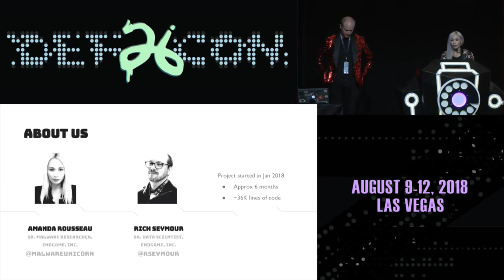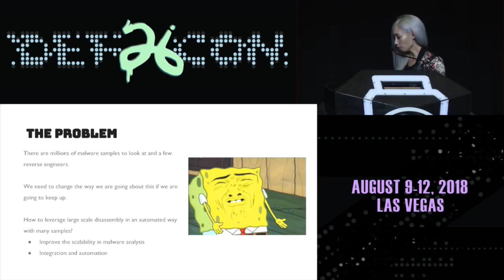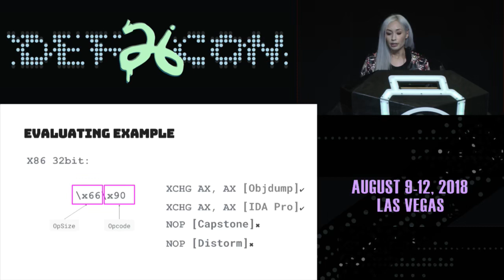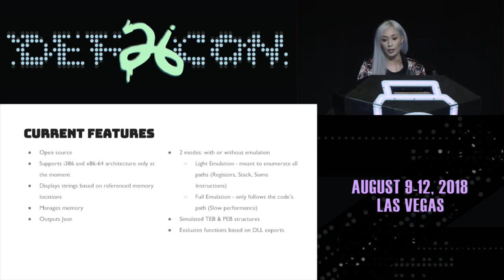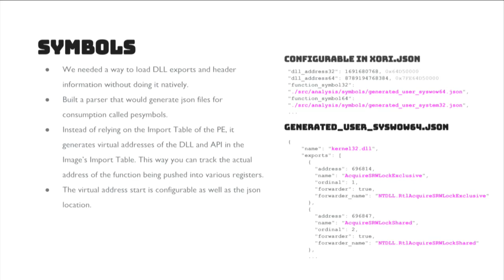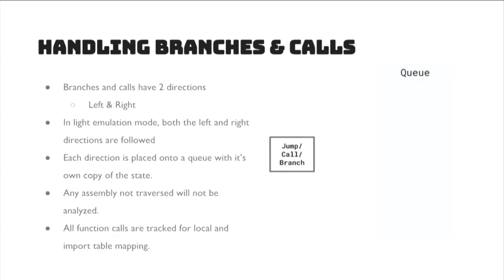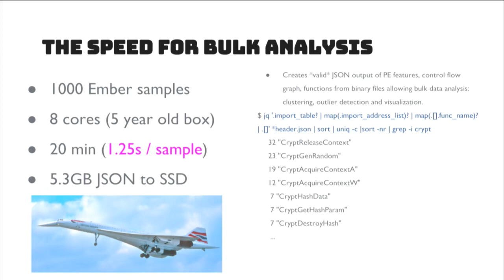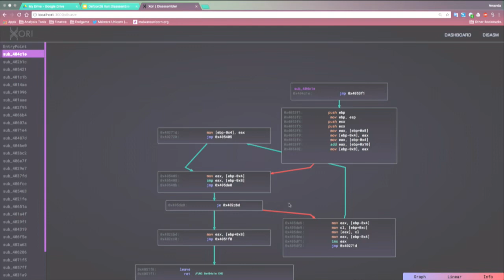DEF CON 26 - Rousseau and Seymour - Finding Xori Malware Analysis Triage with Automated Disassembly